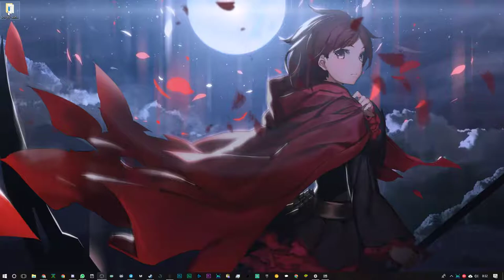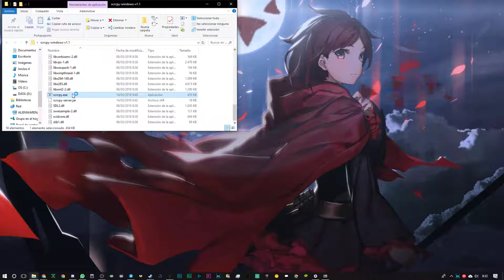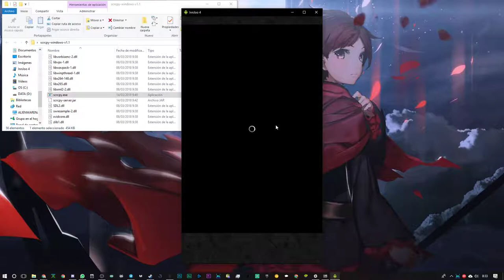Pantalla de Android en PC fácil y sin instalar nada | Naruedyoh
NOTA: Es necesario tener depuración ADB habilitada. Aquí te explican cómo

► Editar: Adobe Premiere CC
► Miniaturas: Adobe Photoshop CC
► Comunicación: Discord